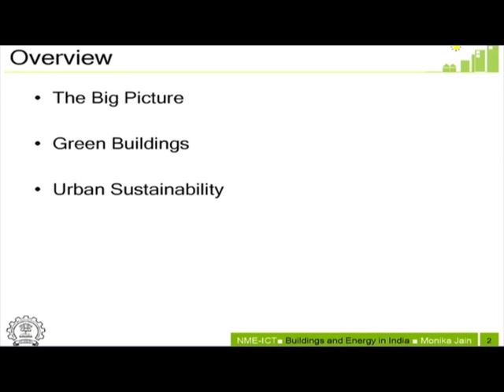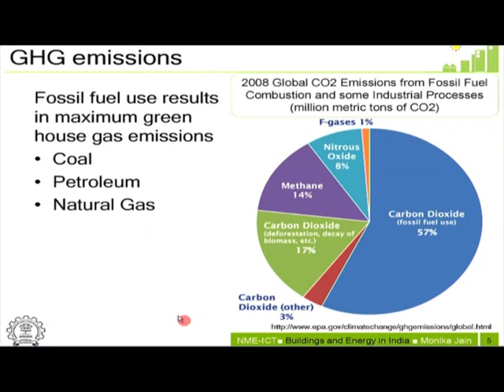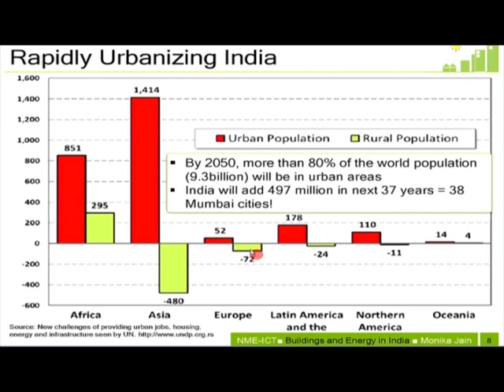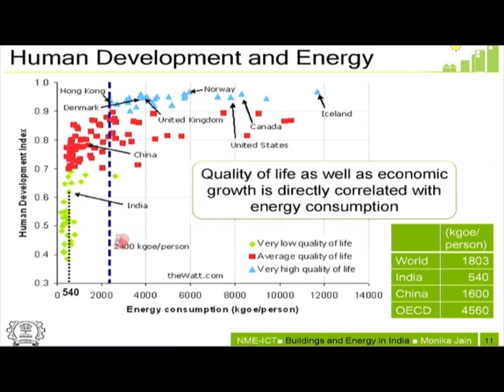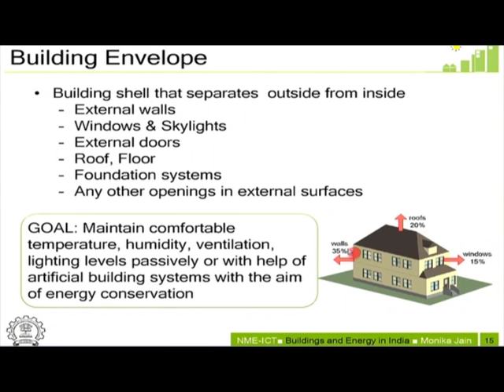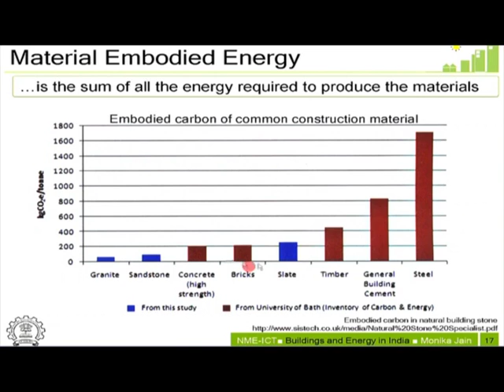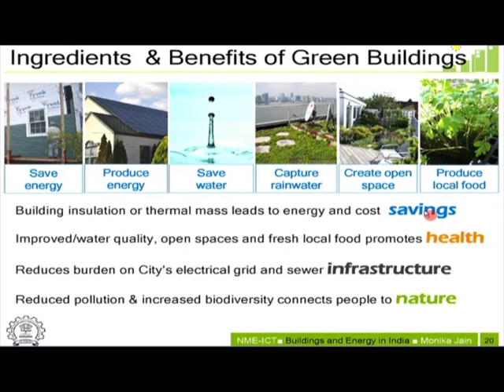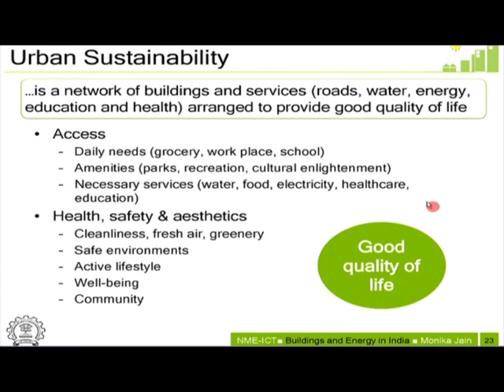GBA L2 Buildings and Energy in India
This is 2nd session of Green Building Awareness workshop arranged for teachers. It was delivered by Professor Monika Jain from IIT Bombay.

In this session she talked about causes and effects of rapidly urbanizing in India, need of energy conservation and explained about building material life cycle.

The syntax used in the video title is as follows :
GBA - Green Building Awareness